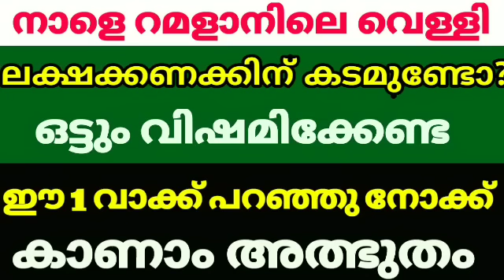റമദാനിലെ വെള്ളി കടമുള്ളവർ ഒട്ടും വിഷമിക്കേണ്ട ഈയൊരു വാക്ക് പറഞ്ഞ് നോക്ക് കാണാം അത്ഭുതം